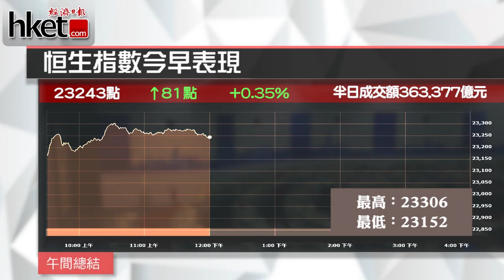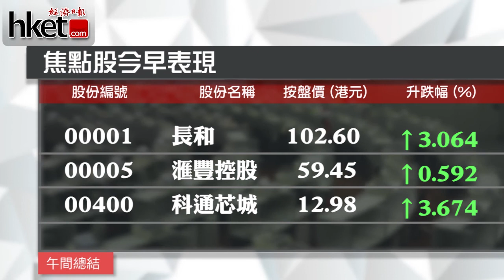港股倒升曾上23300 見10個月高（2016年9月2日）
【香港經濟日報】港股低開高走，見10個月高。大市輕微低開5點，其後走勢反覆向上，最多升144點，高見23306點，恒指中午收報23243點，升81點或0.4%……（更多內容：